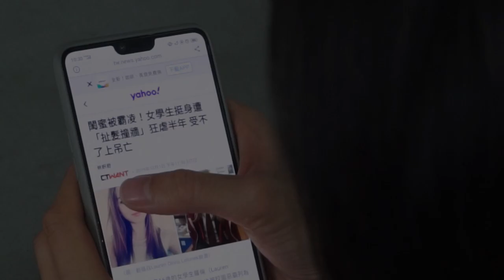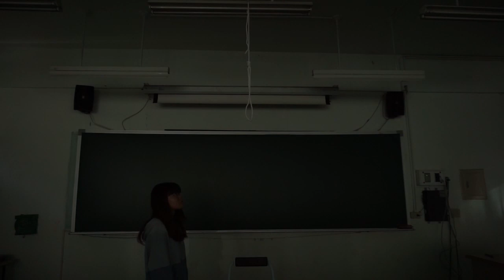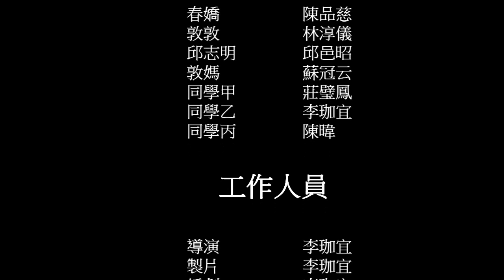旁觀者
劇情簡要
以旁觀者的角度為全劇焦點，講述校園霸凌事件，忽視的表現和選擇挺身而出的結果，是我們想表達的主題。惇惇長期被同班的志明欺負、勒索，同班的同學也對志明的行為視而不見，同班的春嬌也害怕自己淪為欺負的對象，所以始終也只是作為旁觀者默不作聲，在一次的睡夢中夢見惇惇因忍受不了被欺負的痛苦，而選擇上吊來結束自己的生命，驚醒後的春嬌了解了自己的無視有可能造成無法挽回的悲劇，在志明欺負惇惇的當下，挺身而出並且批判志明的行為，而惇惇也在春嬌的保護下，不再受到志明的欺負。

團隊名稱
七口組

指導老師
楊光超